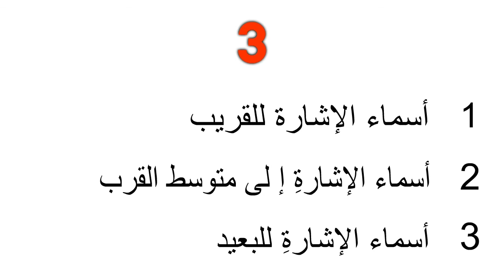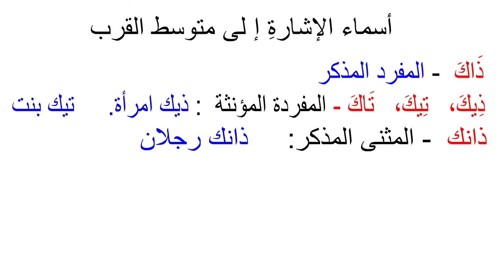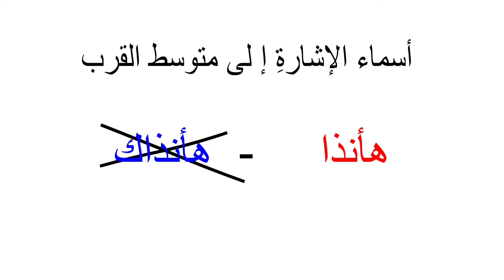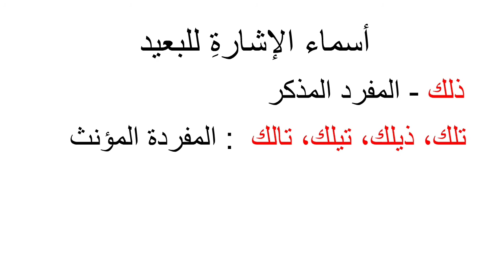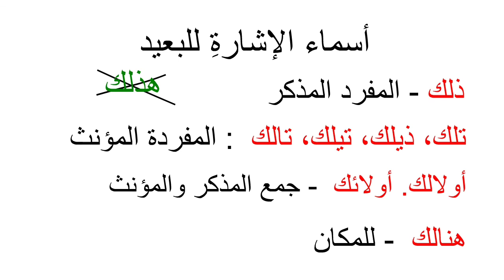من أنواع المعارف | ٣- أسماء الإشارة | ARABIC GRAMMAR IN MALAYALAM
النحو الوظيفي الجزء الأول